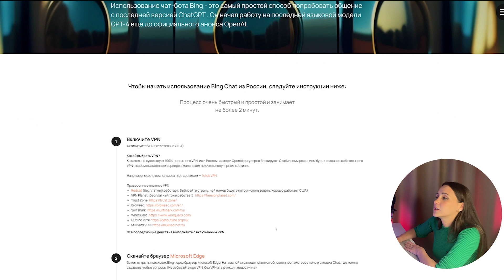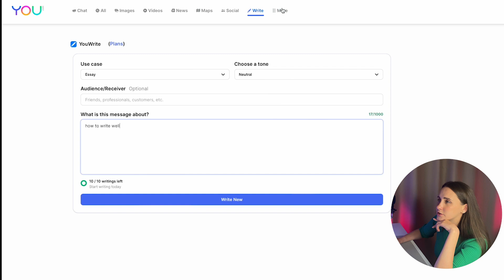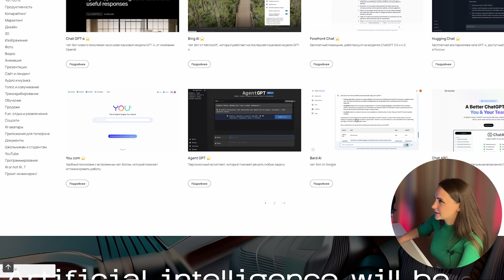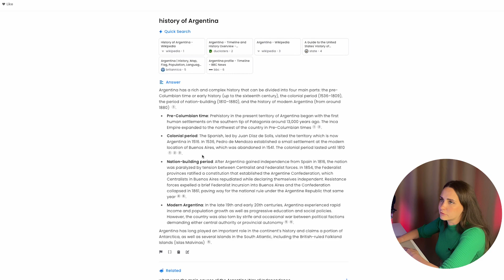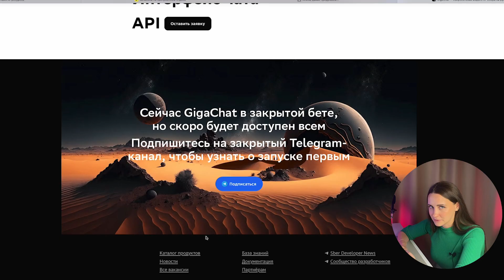Чем заменить ChatGPT? | Откройте для себя лучшие альтернативы 2023 года!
Приветствую всех на канале Neoteric Space!
Из этого видео вы узнаете какие лучшие аналоги ChatGPT существуют на данный момент и что можно использовать прямо сейчас, если не хочется заморачиваться с регистрацией.

Таймкод:
00:00 BingAI Microsoft
00:58 You.com
01:40 Пишем код для чат-бота в You.com
02:58 AgentGPT
03:15 BardAI Google
03:40 Perplexity
04:00 Российские аналоги GigaChat от Сбера и  YaGPT от Яндекс